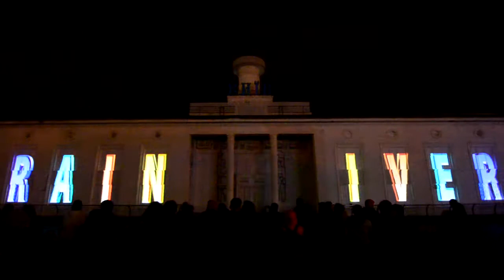Kyiv Lights Festival 2017